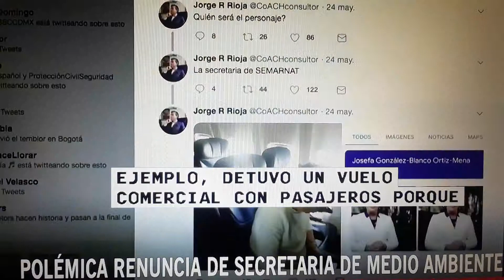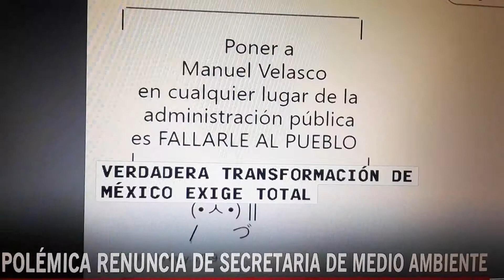Mexico-Renuncia secretaria de medio ambiente.